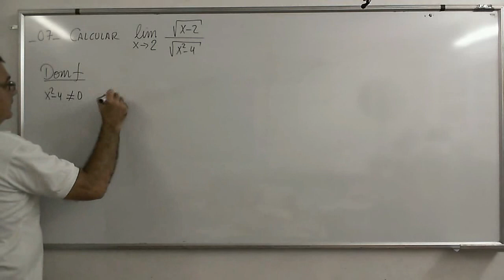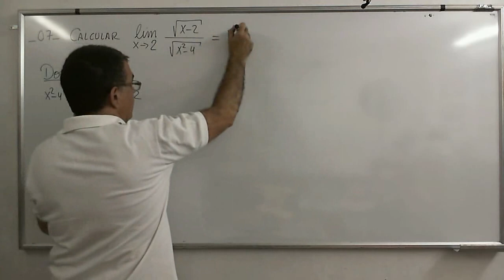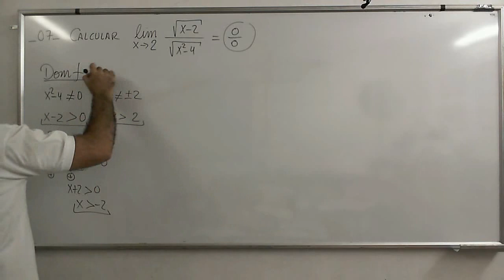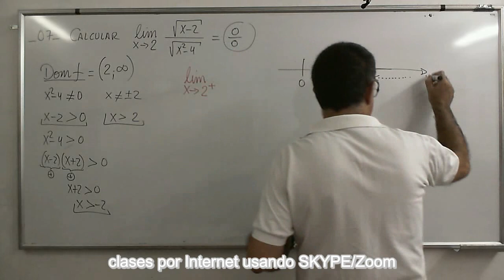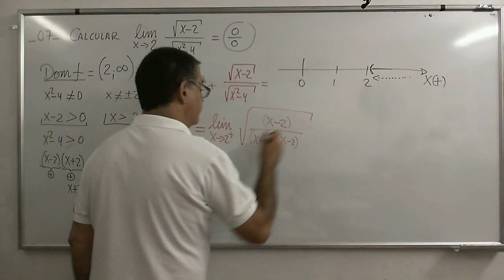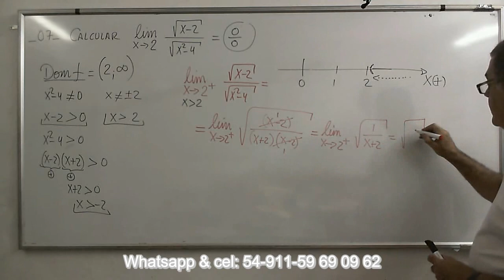CalcB 07 Otro Ejercicio de cálculo del límite de una función con raices.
Calculo de limite de una función con cociente (división) de raíces..
Ejercicio donde la función es la raíz cuadrada de un cociente de polinomios sencillos.

Física-Termodinámica
Estructuras-Lógica
Matemática Financiera
Geometría Analítica
SKYPE: jose.luis.unamuno
Clases personalizadas VIA SKYPE